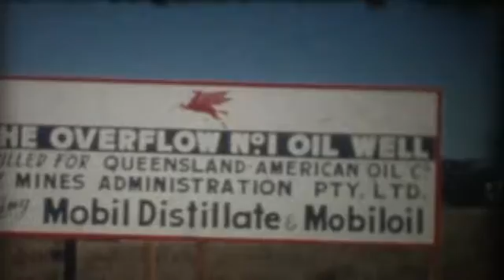General Reel 9